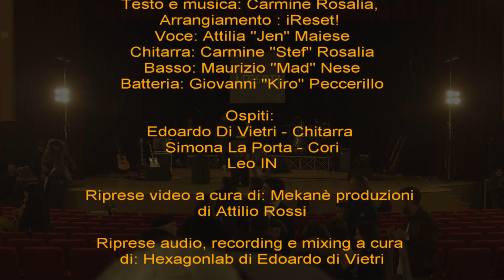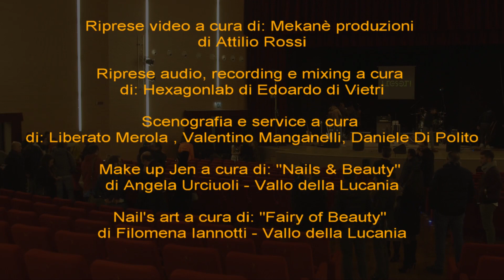CONCERTO LIVE COMPLETO! PRESENTAZIONE DEL CD RITRATTO.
Presentazione del CD "Ritratto" nella splendida location del teatro "Leo de Berardinis" a Vallo della Lucania (Sa) 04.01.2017
Voce: Attilia Jen Maiese
Chitarra: Carmine Stef Rosalia
Basso: Maurizio Mad Nese
Batteria: Giovanni Kiro Peccerillo
Ospiti: Edoardo Di Vietri - Chitarra Simona La Porta - Cori
Riprese video a cura di: Mekanè produzioni di Attilio Rossi
Riprese audio, recording e mixing a cura di: Hexagonlab di Edoardo di Vietri
Scenografia e service a cura di: Liberato Merola e Valentino Manganelli
Make up Jen a cura di: "Nails & Beauty" di Angela Urciuoli, Vallo della Lucania
Nail's art Jen a cura di: "Fairy of Beauty" di Filomena Iannotti, Vallo della Lucania